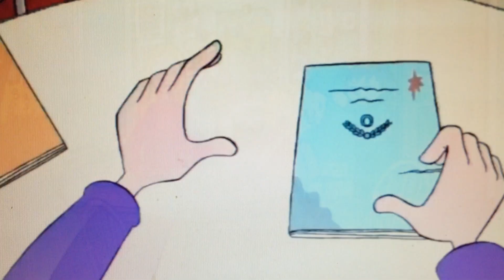Horrid Henry's Perfect Day - Part 1 (US version)